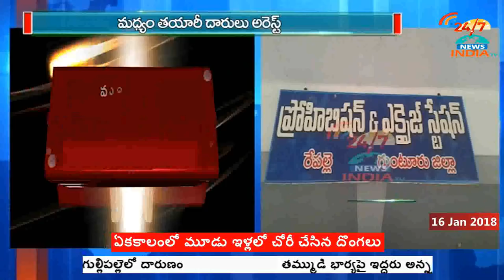Excise Police Busted Adulterated Liquor Unit In Guntur district | INDIA TV Telugu